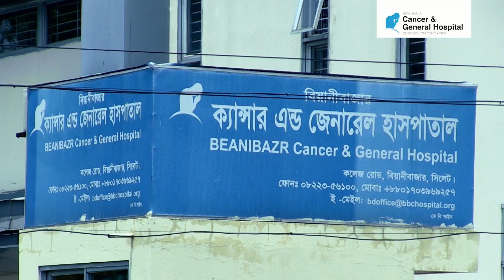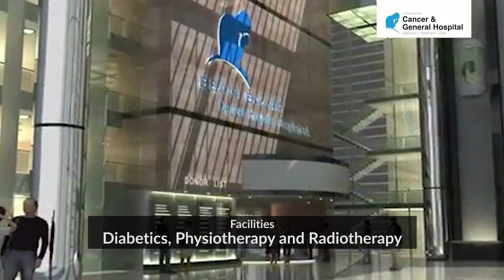Beani Bazar Cancer & General Hospital Charity Documentary in English November 2018.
Produce & Directed by : Sabia Khatun, BBCGH
Edited by: Kamrul Hasan, Channel S
Documentary granted by : Forhad Hussain Tipu, Marketing Director, BBCGH & Team.